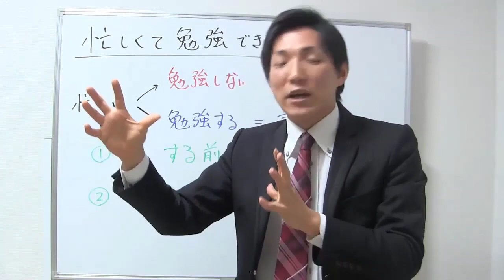【宅建勉強法】忙しくて勉強ができない方への２つの対処法【宅建通信レトス】